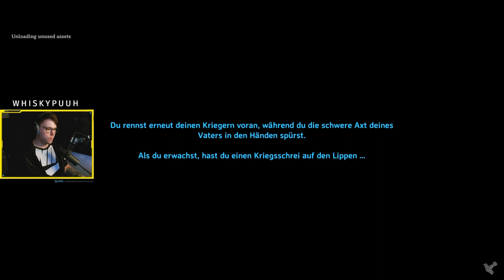Zeit für ein MAKEOVER! | Valheim 009 🪓 | PC Gameplay Deutsch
🪓Valheim Let's Play together

Hier geht's zu meinem Mate

Ihr wollt auch zocken?

Endscreen
MUZZ - Valhalla